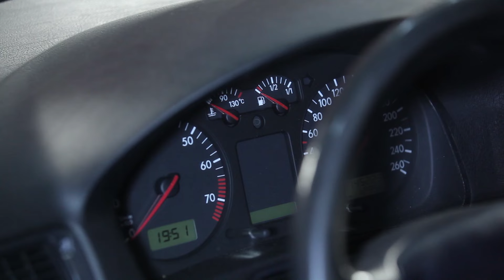Cómo cambiar el aceite de motor, filtro de óleo en VW GOLF 4 INSTRUCCIÓN | AUTODOC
Cómo cambiar el aceite de motor / filtro de óleo / filtro de aceite en VW GOLF 4 INSTRUCCIÓN | AUTODOC
ТОP marcas que fabrican la filtro de óleo: BOSCH, STARK, SACHS, SKF, VAN WEZEL, VALEO, LuK, MAPCO, A.B.S., ATE.

En nuestra página web Usted encontrará una gran selección de las piezas de recambio necesarias

AutoDoc App — descargue la aplicación y compre los recambios de coches dondequiera y cuandoquiera!

Esperamos que este vídeo haya sido de su interés. ¡Lo más interesante está por venir!

Responsabilidad.
El vídeo contiene solo consejos y recomendaciones que pueden servirle cuando realiza reparaciones y sustitución. AutoDoc no se hace responsable de daños, lesiones y daños de la propiedad, recibidos a lo largo de reparación y sustitución como resultado del uso erróneo y malinterpretación de la información proporcionada. Este video es sólo para fines informativos y no garantiza un cierto resultado en particular. Por el uso incorrecto y peligroso de los equipos de reparación, herramientas y repuestos, la responsabilidad cae únicamente en el usuario. AutoDoc recomienda tener mucho cuidado y seguir las reglas de seguridad a la hora de llevar a cabo cualquier reparación o reemplazo. Nota: el uso de las piezas de baja calidad no garantiza un nivel adecuado de seguridad en las carreteras.